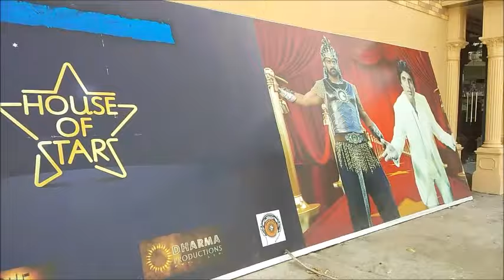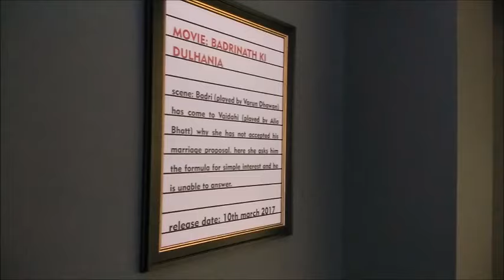House of Stars Adlabs Imagica India’s first Bollywood superstars in life-size figurines